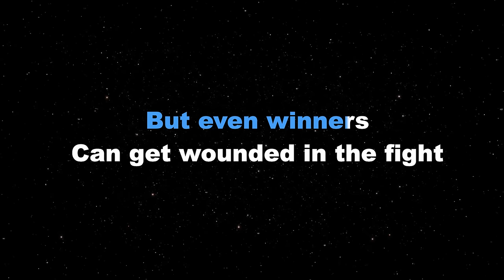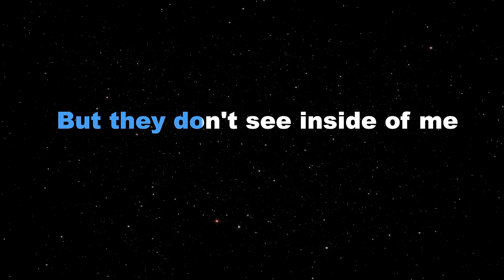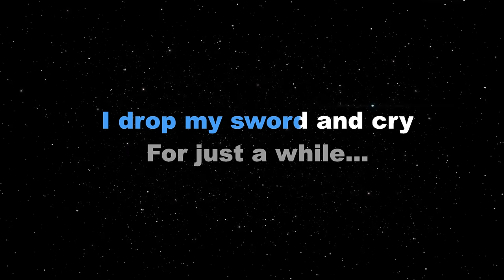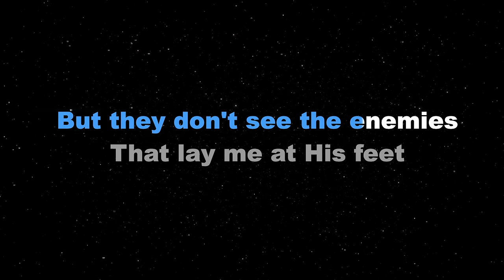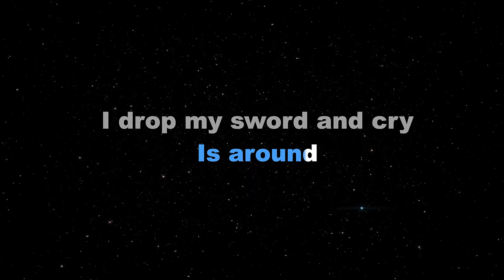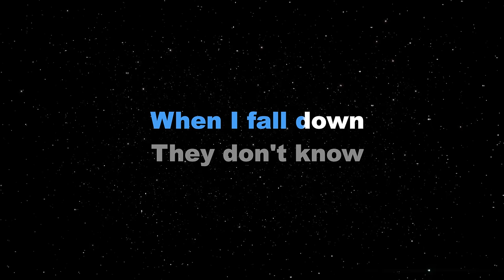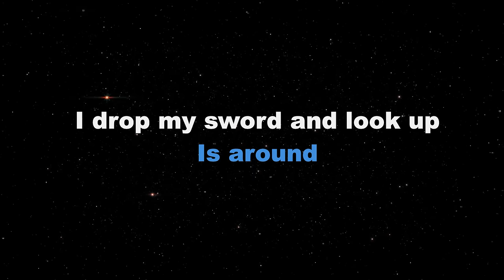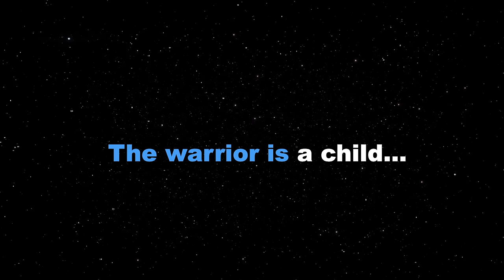WARRIOR IS A CHILD - Gary Valenciano (KARAOKE PIANO VERSION)